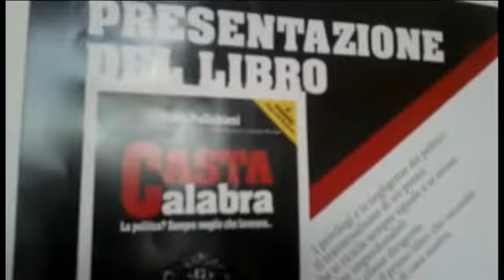Rossano, Casta Calabra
Nel centro storico di Rossano si presenta il volume della Falco Editore, "Casta Calabra", scritto a più mani dai redattori del "Corriere della Calabria" sotto la direzione del noto giornalista Paolo Pellichieni. Si parla di malapolitica e malaffare e la Sala Rossa del Palazzo di San Bernardino è piena come un uovo. Rispetto al programma iniziale, però, si nota l'assenza del sindaco locale Giuseppe Antoniotti che si dissocia dall'iniziativa. Modera i lavori il direttore di SibariTv, Emilio Panio. Dopo i saluti del giovane editore Michele Falco, relazionano il professore Silvio Gambino dell'unical e il giornalista Guido Ruotolo de "La Stampa". Chiude i lavori l'Autore, Paolo Pellichieni.